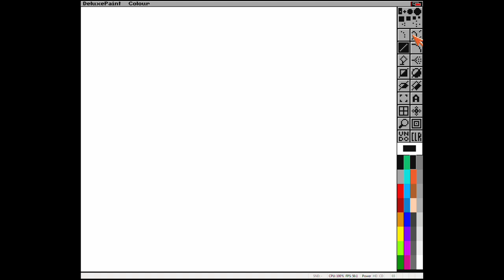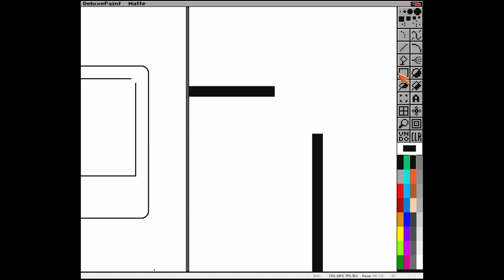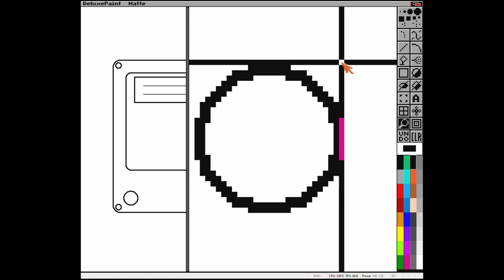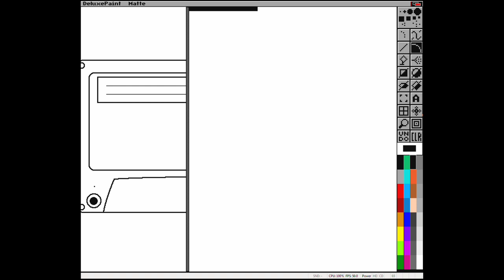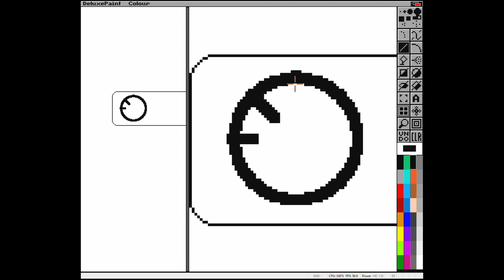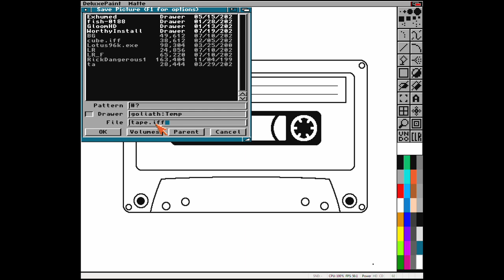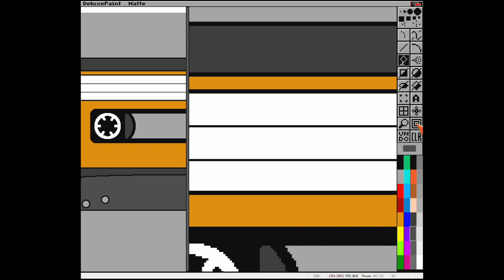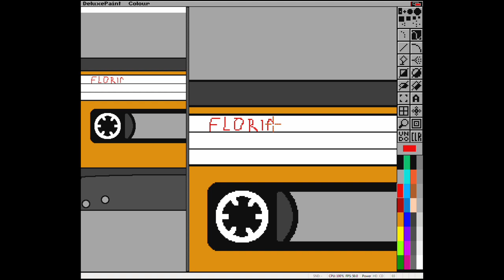Amiga Deluxe Paint - Let's make a cassette